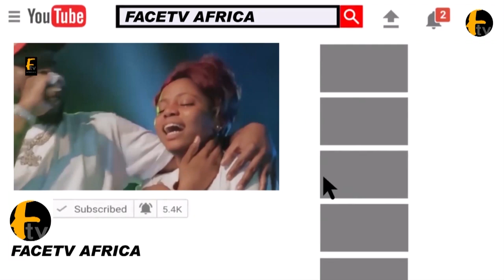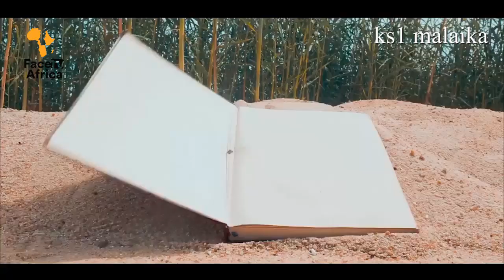KS1 MALAIKA REVIL THE SECRET BEHIND CORONA VIRUS WITH MUSIC MUST WATCH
KS1 MALAIKA REVIL THE SECRET BEHIND CORONA VIRUS WITH MUSIC MUST WATCH Face tv Africa Face tv Africa Facetv Africa Face tv AFrica Facetv Africa Facetv Africa and Music face: Real Indigenous Nigerian Music. We profile top performance, top rated Nigerian musicians, legends, events, video musicals and we dish them out to you from a Nigerian point of view.